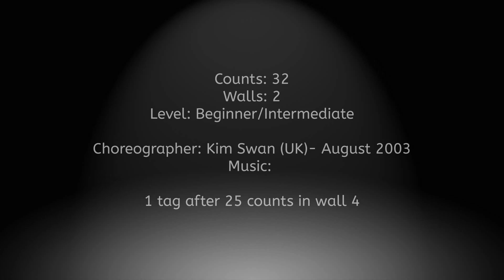Linedance- Uno Mas (Demo)